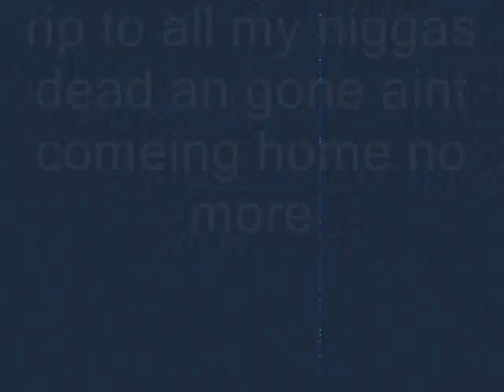jaymullah-this is for my nigga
you here me on the hook she like that plus this 4 my niggas if u real rock wit me thats on buddy i know my nigga watching over me